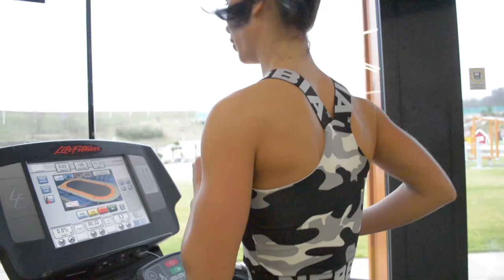Kristína Szabová workout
During our 3-day photo shoot of new women's collection we made this  workout video. Starring Kristina Szabova, girl we chosen through our Facebook casting, and she is also competing in category of bikini.